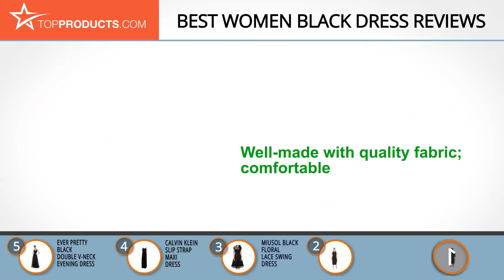Best Women Black Dress Reviews – How to Choose the Best Women Black Dress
Our trained experts have spent hours researching the best Women Black Dresses available on the market. In order to save you both time and money, we’ve narrowed the field down to some of the best Women Black Dress brands. Check out an in-depth review on TopProducts.com: Best Women Black Dress Reviews

If you don’t have a black dress in your closet, how did you make it this far? In case you’re on the lookout for one, you’ve come to the right place to find your next go-to black dress for any occasion. Our team has put together a list of the best (read: affordable, gorgeous, versatile, and hard-to-resist) black dresses on the market, and now we’ll go into more detail on each one. Whatever you’re looking for in your next dress, this is a great place to start!

In this video, you will learn about the features, pros and cons for our picks for the top Women Black Dresses. Our experts have chosen a wide range of products that can fit every budget, from top-of- the-line to budget friendly. This video includes:

• Lacoste Women’s 3/4 Sleeves Polo Dress Review
• Guess Pia Cross Strap Dress Review
• Miusol Black Floral Lace Swing Dress Review
• Calvin Klein Slip Strap Maxi Dress Review
• Ever Pretty Black Double V-Neck Evening Dress Review